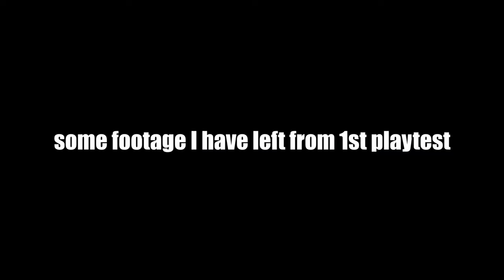WHAT HAPPENS WHEN THERE IS 254 PLAYERS IN SERVER - BattleBit Remastered Gameplay Review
BattleBit Remastered is a low poly FPS that aims for a massively multiplayer experience. Fight on large battlefield with ground vehicles, boats, and air support. Create your own strategies to win in a near-fully destructible map.